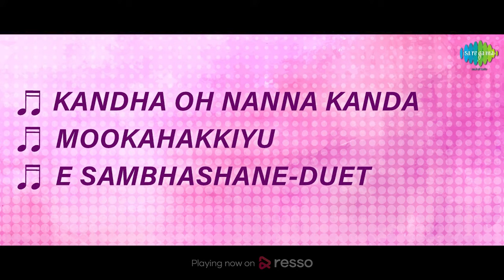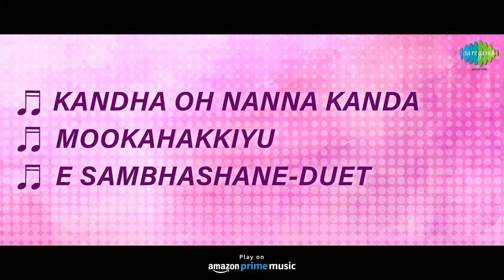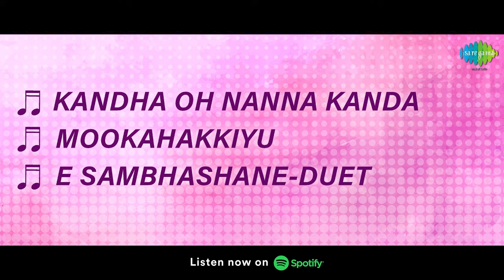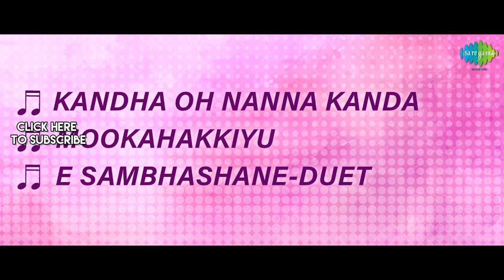Dharmasere - Full Album | Srinath, Arathi, Musuri Krishnamurthy | Upendra Kumar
Listen to the Full Album of 'Dharmasere' Starring Srinath, Arathi, Musuri Krishnamurthy, Sathyapriya, Shivaram, Dwarakanath, Pranavamurthy, Seetharam; Music Composed by Upendra Kumar.

Tracks:
Kandha Oh Nanna Kanda - 00:00
Mookahakkiyu - 03:43
E Sambhashane - Duet - 09:58

Artist: S.P. Balasubrahmanyam
Lyrics: Vijaya Narasimha

Mookahakkiyu
Artist: S. Janaki, S.P. Balasubrahmanyam
Lyrics: Vijaya Narasimha

E Sambhashane - Duet
Artist: S.P. Balasubrahmanyam, S. Janaki
Lyrics: Vijaya Narasimha